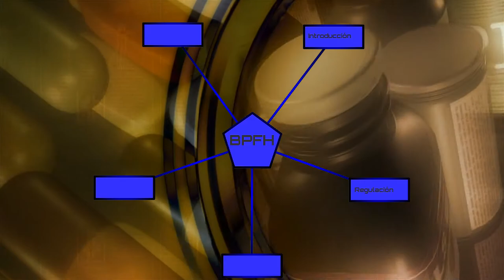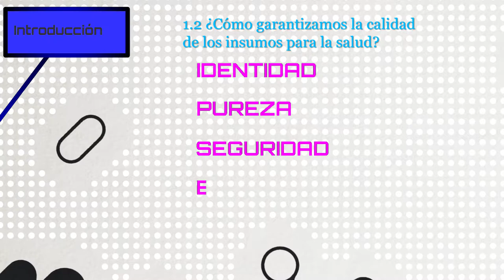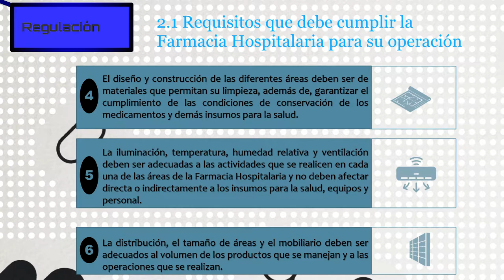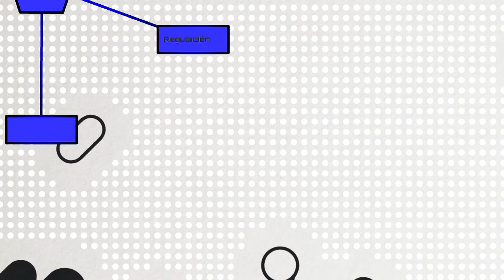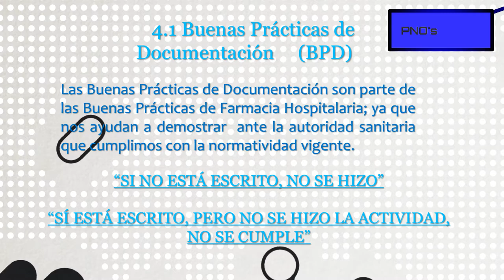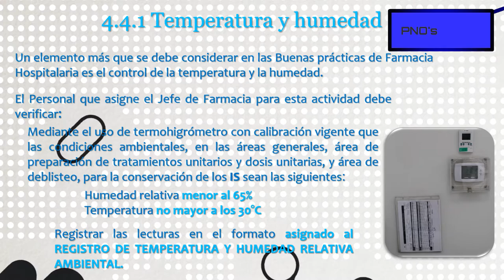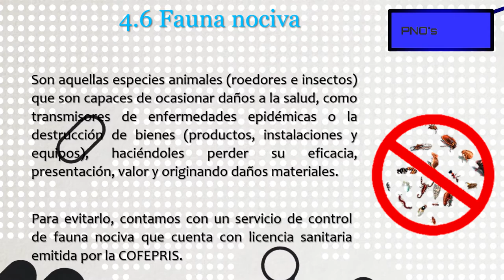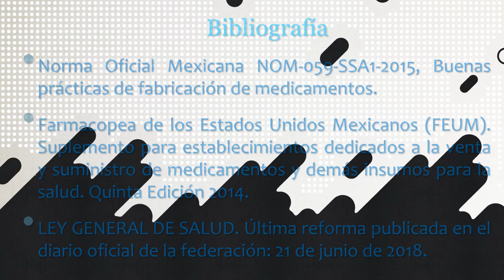BUENAS PRÁCTICAS DE FARMACIA HOSPITALARIA EN MÉXICO